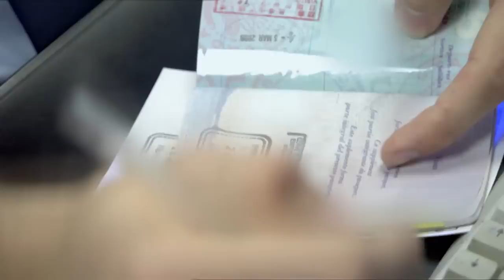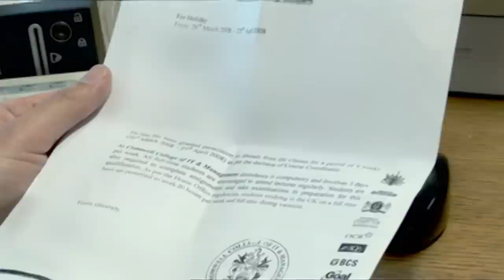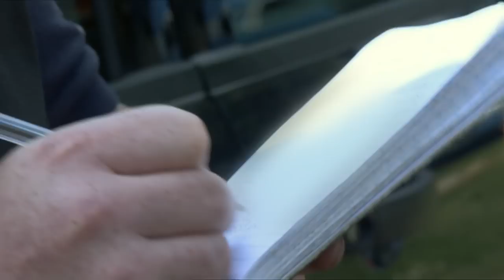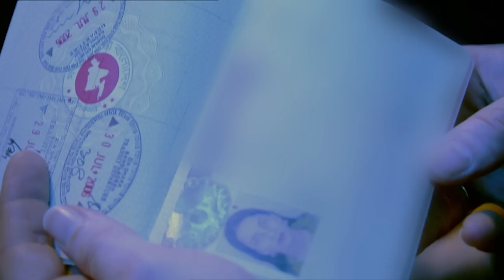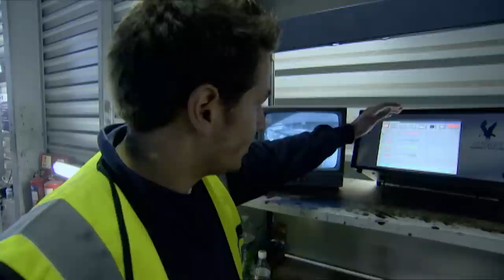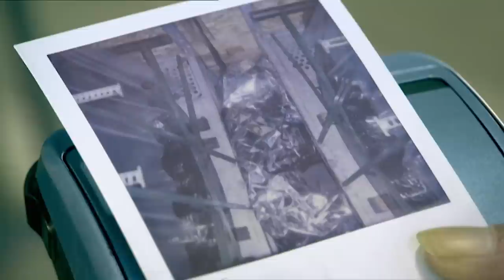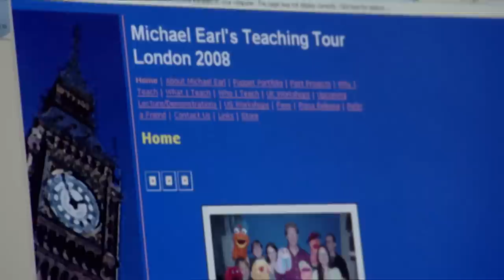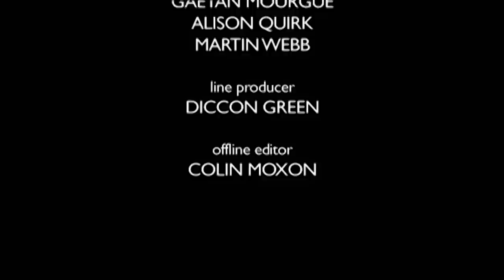UK Border Force Customs Agents Protect Against Smugglers | Locked Up Abroad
Go behind the scenes of the UK Border force as they protect the United Kingdom against illegal immigrants, smugglers and other nefarious criminals. These men, women and dogs work tirelessly to keep the country safe at some of its busiest airports. If you have nothing to declare you just might not end up locked up abroad!